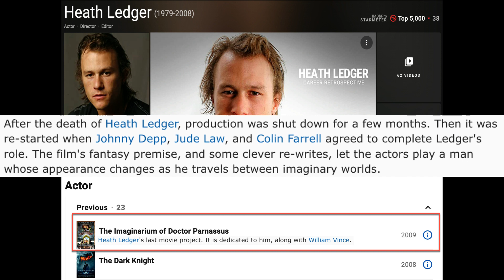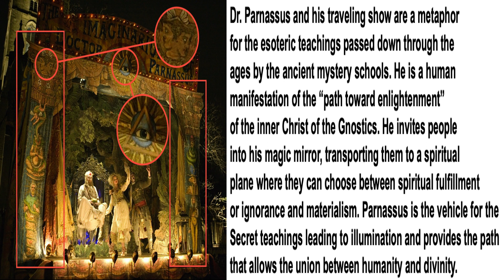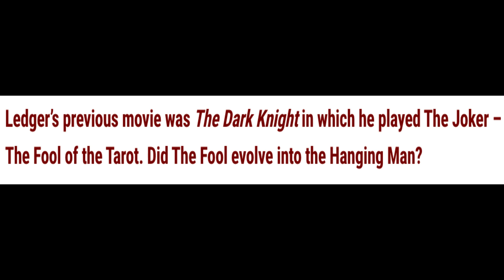Heath Ledger, The Joker & The Hanged Man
Truth Is Consistent…